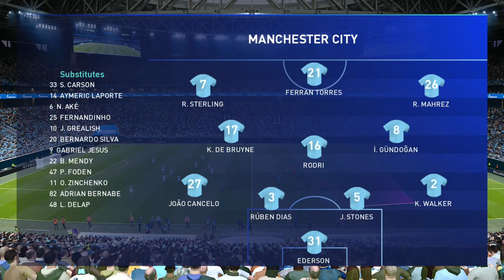MANCHESTER CITY vs RB LEIPZIG | UEFA Champions League 21/22 | Etihad Stadium 2021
UEFA Champions League 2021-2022 group stage - Manchester City vs RB Leipzig live highlights goal full match.

This is a video of realistic football matches simulation from eFootball gameplay PS5.